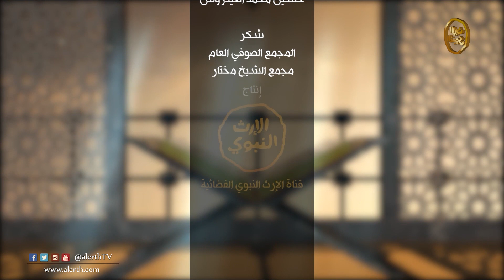الحلقة 15 - خواطر رمضانية | @قناة الارث